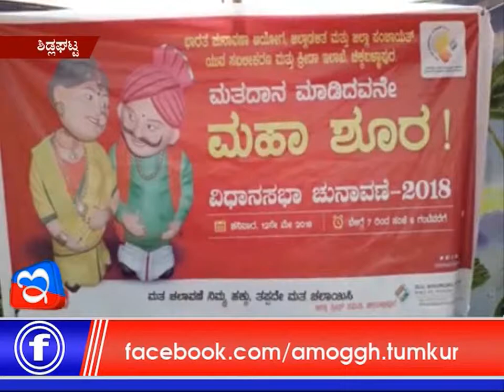03 :05: 2018 : Amoggh News